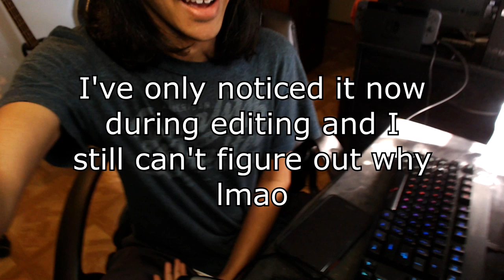2018 Remixes Zip file!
All of my 2018 remixes in one zip file!